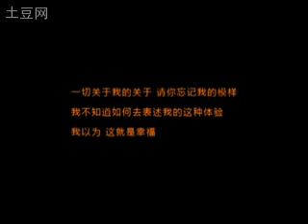李宇春 《我的》全紀錄 ——和你一樣